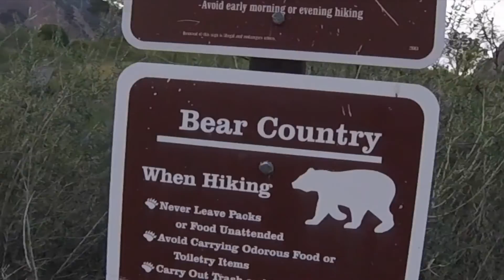Big Bend Recap